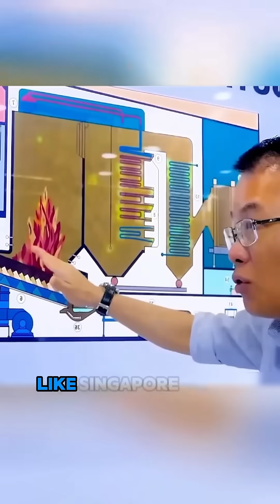How Singapore Turns Trash into Electricity – Genius Waste-to-Energy System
Singapore burns its trash—but in a smart way. Instead of landfills, the city uses high-tech waste-to-energy plants to turn garbage into electricity. Here’s how they power the city by destroying waste.